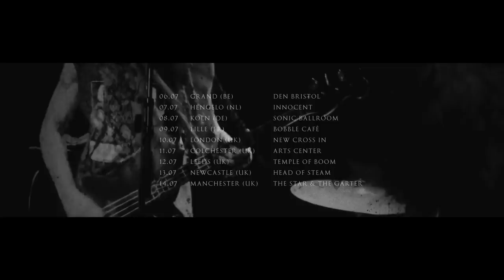Noisem ‘Europe/UK Tour 2019’ Trailer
Noisem
Corrupt Moral Altar
Europe/UK Tour 2019

27.06 Bruxelles (BE) - Magasin 4
28.06 Weimar (DE) - Gerber 3
29.06 Mlada Boleslav (CZ) - Orthodox Club
30.06 Budapest (HU) - Dürer Kert
01.07 Čadca (SK) - Acafé
02.07 Bratislava (SK) - Fuga
03.07 Trutnov (CZ) - Obscene Extreme Fest
04.07 Trutnov (CZ) - Obscene Extreme Fest
05.07 Stuttgart (DE) - JuHa West
06.07 Grand (BE) - Den Bristol
07.07 Hengelo (NL) - Innocent
08.07 Koln (DE) - Sonic Ballroom
09.07 Lille (FR) - Bobble Cafè
10.07 London (UK) - New Cross In
11.07 Colchester (UK) - Arts Center
12.07 Leeds (UK) - Temple of Boom
13.07 Newcastle (UK) - Head of Steam
14.07 Manchester (UK) - The Star & The Garter